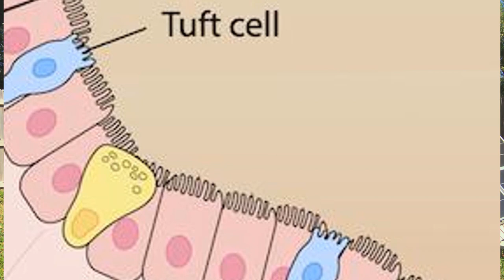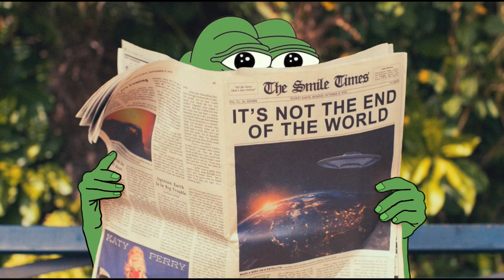Dry Fasting to Rebalance the Gut Biome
Short dry fasts are great for rebalancing your gut biome.  It only takes a two or three days and makes a huge difference!